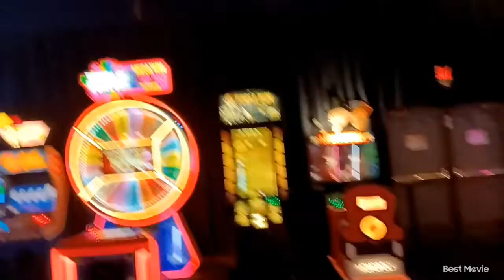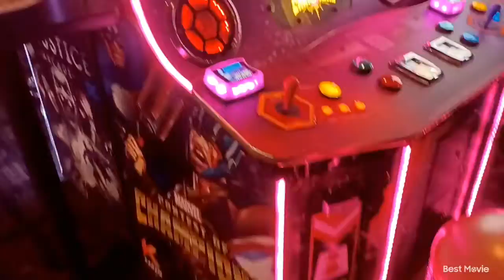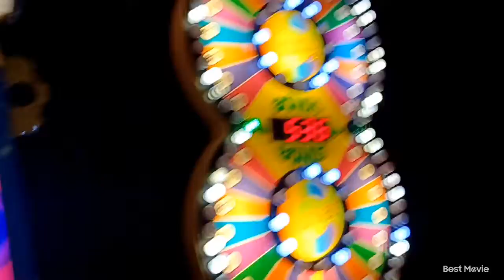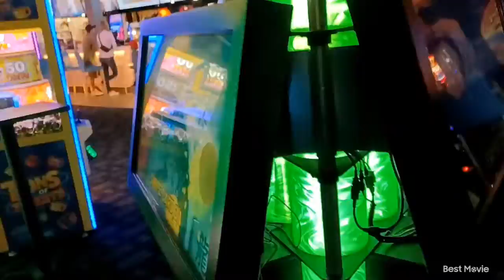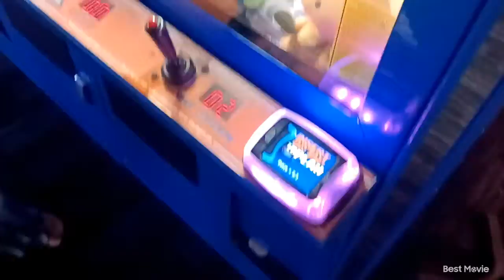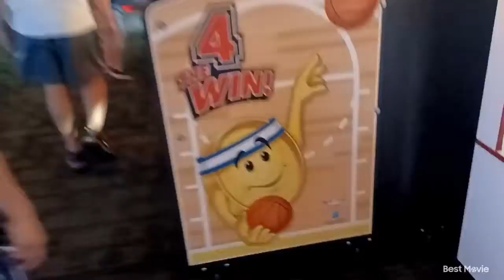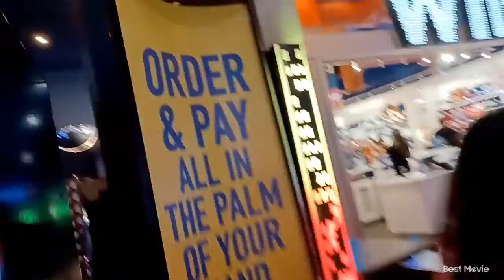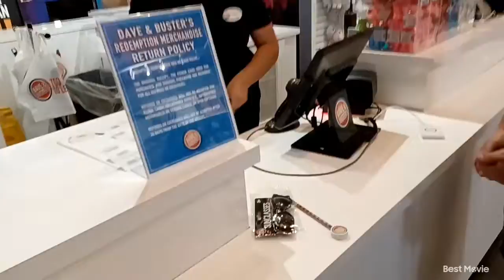Dave and Busters vlog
Today we are at Dave and Busters this is not in Vernon Hills but it is in Addison Illinois and it is a bigger arcade